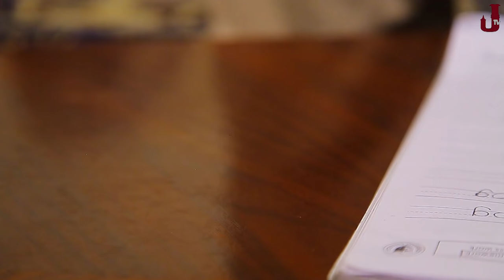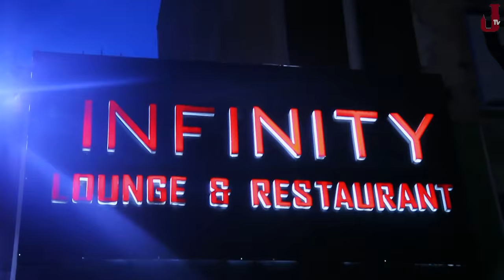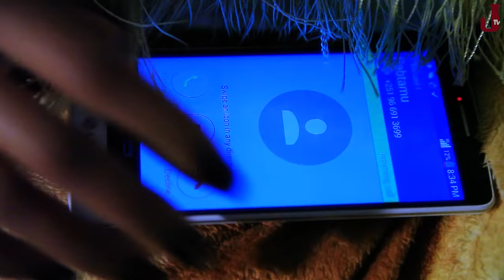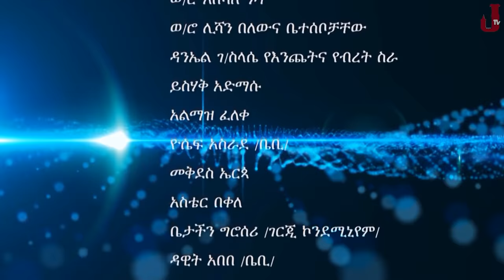Ethiopia: Shamo ሻሞ TV Drama Series - Part 11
Ethiopia: Shamo - TV Drama Series - Part 11